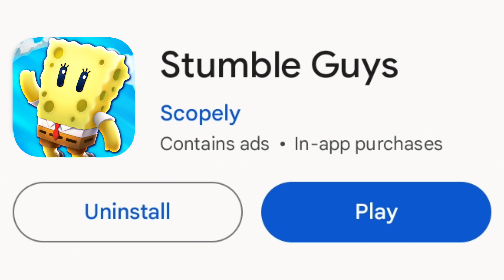🎉 Stumble Guys 0.60 Update: Exclusive SpongeBob Event! FREE Skins & Emotes Tips! 😮 How to get?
Note📝: This is just a prediction may be some item will come.

Stumble Guys event
Stumble Guys SpongeBob event
SpongeBob skins
Free skins
Emotes
How to get SpongeBob
Exclusive skins
Gaming event
Ultimate guide
Stumble Guys tips
SpongeBob Knockout
SpongeBob SquarePants
Bikini Bottom
Gaming tutorial
Pro tips
Epic skins
New skins
Stumble Guys gameplay
Event rewards
SpongeBob rewards
SpongeBob SquarePants skins
Exclusive emotes
Stumble Guys guide
Video game event
Mobile gaming
Stumble Guys 2023
Event details
Best skins
Stumble Guys tricks
SpongeBob event details
How to win
Stumble Guys 0.60 patch
Mobile gaming event
Limited-time event
Stumble Guys YouTube
SpongeBob in Stumble Guys
Stumble Guys tricks and tips
How to play Stumble Guys
Mobile gaming guide
Top skins in Stumble Guys
SpongeBob character
Stumble Guys community
Mobile game updates
Epic gaming event
SpongeBob gameplay
Stumble Guys fanatics
Gaming community highlights